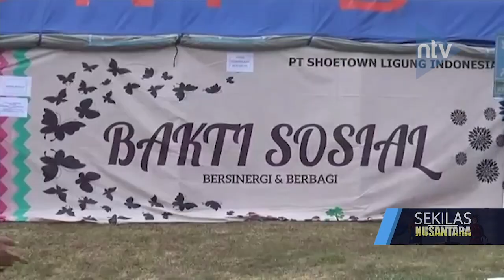BAKTI SOSIAL TNI AU KEPADA MASYARAKAT